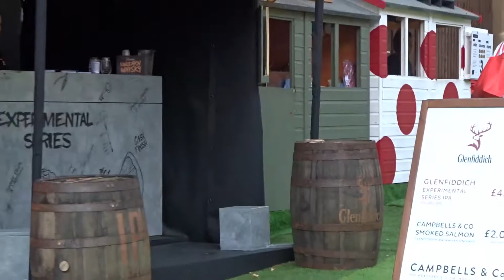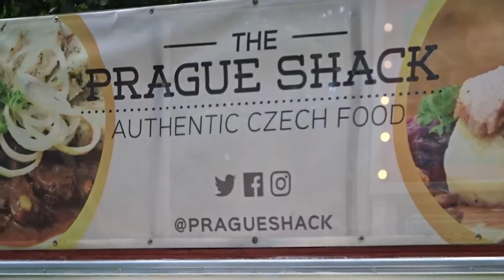Week 29: Edinburgh Food Festival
Edinburgh Food Festival has gone from strength to strength since its launch in 2014, hosting top industry figures such as Carina Contini, Shirley Spear, Tom Lewis, Guy Grieve and Neil Forbes. The event welcomed over 25,000 visitors in 2017.

The free Festival welcomes visitors of all ages to George Square Gardens